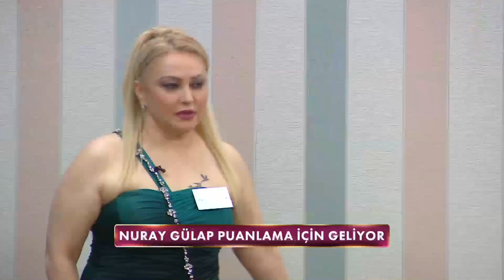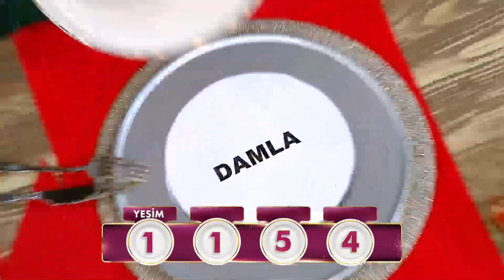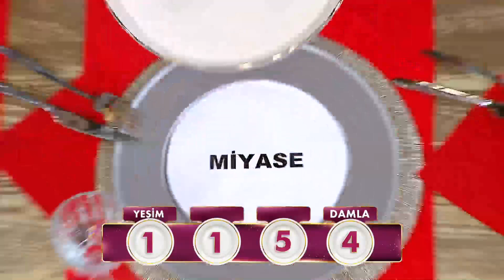Damla ve Nuray Hanım'a Tüyolaştınız İddiası - Gelinim Mutfakta 17 Aralık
Gelinim Mutfakta 825. Bölüm - Damla ve Nuray Hanım'ın tüyolaştıkları iddia edildi. "Görüntüler izlensin"
17 Aralık Cuma

Gelinim Mutfakta'nın 17 Aralık 2021'de yayınlanan 825. Bölümde Yeşim Öksüz-Beyhan Öksüz, Miyase Türkel-Sevilay Başar, Aslıhan Yiğit-Nuray Yiğit ve Damla Saçıkara-Nuray Gülap çiftleri "Elmalı Güveç " için yarıştılar!

Kanal D'nin eğlenceli yemek programı Gelinim Mutfakta Emel Özkızıltaş'ın sunumuyla ekrana geliyor!